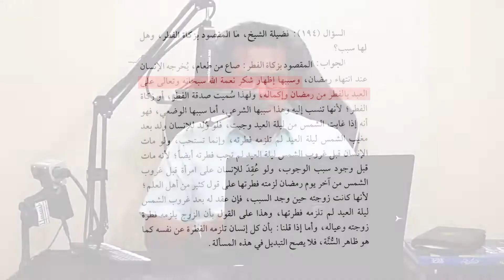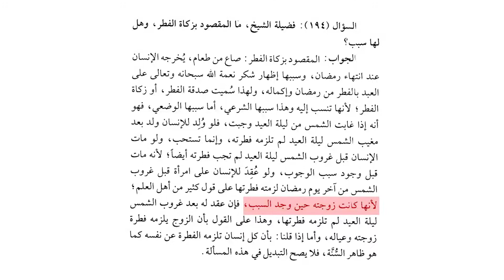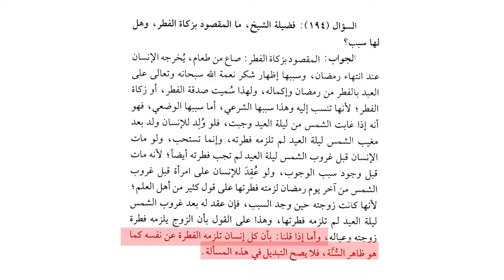Ang Kahulugan ng Zakatul Fitr